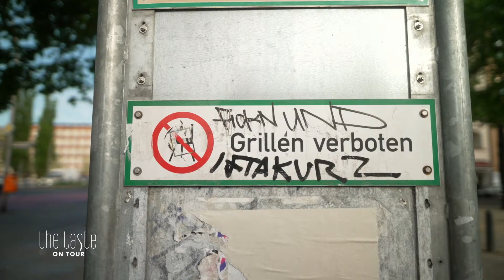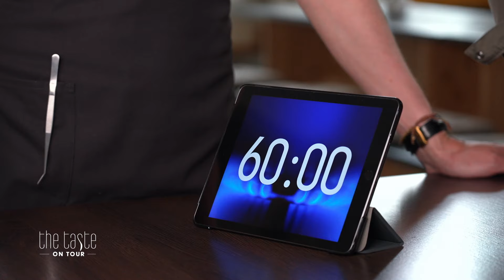Victoria vs. Robin: Kochduell um den besten BERLINER DÖNER 😍🥙 | 1/3 | The Taste on Tour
Tim Raue läutet das Kochduell zwischen Victoria und Robin ein, die bereits in Staffel zehn und elf von "The Taste" ihr Talent am Herd unter Beweis stellen durften. Was werden die beiden zum Motto "Berliner Döner" zaubern?

"The Taste" geht auf kulinarische Entdeckungstour: An besonderen Locations treten ehemalige Kandidat:innen wie Mona und Yvonne oder auch Starköche wie Cornelia Poletto und Max Strohe in Koch-Challenges gegeneinander an. Dabei müssen sie Gerichte mit einer regionalen Zutat auf die Löffel bringen: Haselnuss in Franken, Whiskey am Schliersee oder Schinken in Schleswig-Holstein. Die "The Taste"-Coaches Tim Raue, Alexander Herrmann, Alex Kumptner und Frank Rosin bewerten die Duelle.